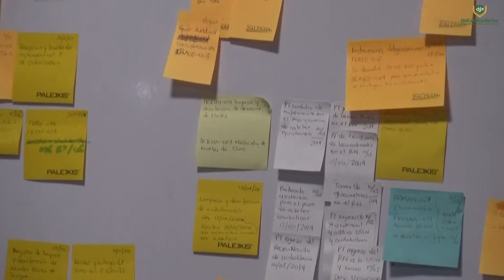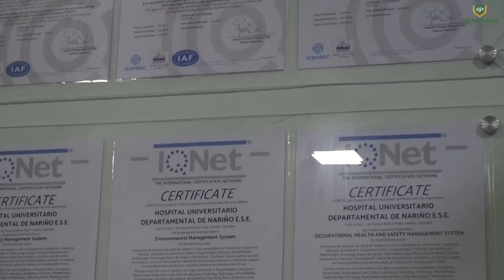Practica Administración de Servicios de Salud en el Hospital Departamental de Nariño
Fundación Comuniquemos su Misericordia
"Un Sitio para el encuentro con Dios"

Escucha católica 91.9 FM
Deja tus comentarios en la Descripción